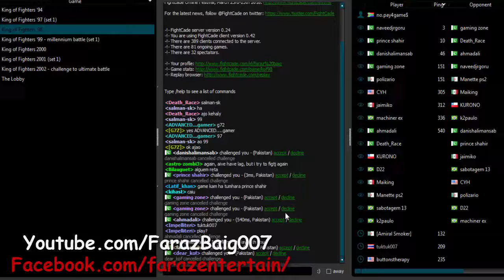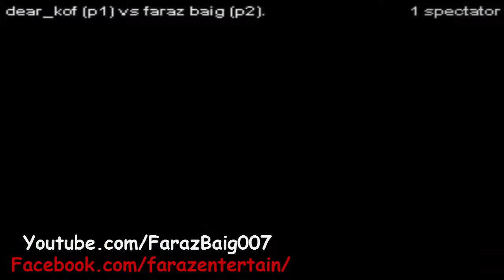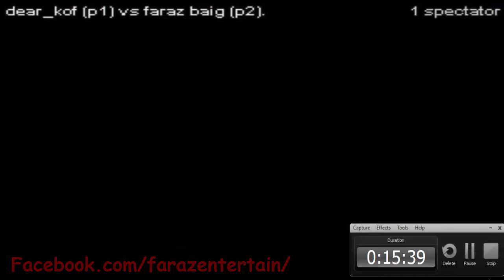dear kof pakistan vs faraz baig pakistan kof 98 live match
Video Tital : dear kof pakistan vs faraz baig pakistan kof 98 live match

Video Recorded By Faraz Baig
Video Edit By Faraz Baig